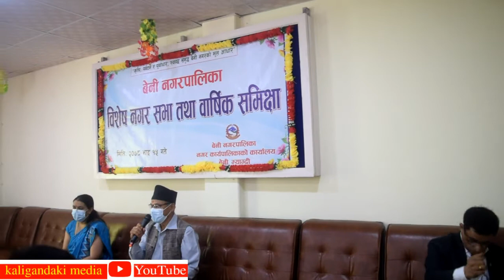Beni municipality | बेनी नगरपालिकाका स्थानीय सेवाका कर्मचारीको समायोजन यसरी हुँदै छ | तह,ग्रेड बढ्ने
म्याग्दीको बेनी नगरपालिकाले स्थानीय सेवाका कर्मचारीको तह बढाएर समायोजन र ग्रेड बृद्धि गर्न विद्येयक पारित गरेको छ । मंगलवार सम्पन्न बिशेष नगरसभाले स्थानीय सेवामा कार्यरत कर्मचारीको समायोजन सम्बन्धमा व्यवस्था गर्न बनेको विधेयक २०७८ सर्वसम्मत रुपमा पारित गरेको हो ।
Beni_municipality